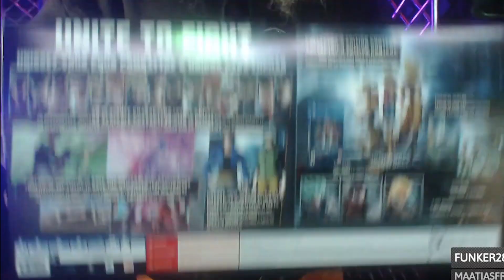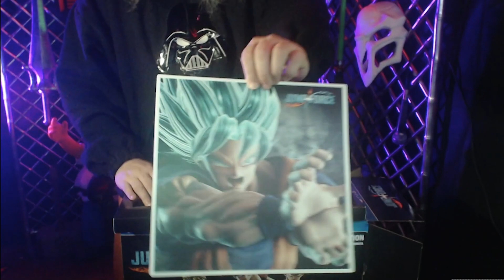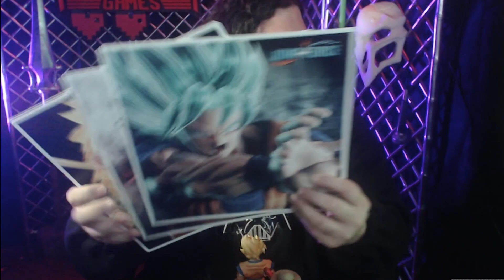Le ROBE una COLLECTOR a JUGANDO con NATALIA! Unboxing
🎧Mi lista de Reproducción de Spotify🎧

☢️ Mi PC:
✔️Procesador: INTEL i9 12900k
✔️Video: RTX 3080ti
✔️Memoria Ram: 64gb DDR 5 2400mhz
✔️Impresora 3d: Magna 2 230 / Magna 2 400 / Magna SE / Hidra Plus / Apolo